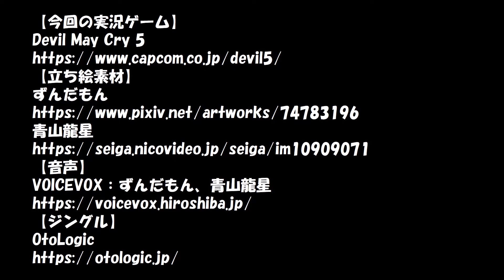【ゆっくり】【動画作成テスト】Devil May Cry 5 SOS mission19 バージル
ダンテの操作も最後です。
この動画作成を通して、プレイスキルも上がってきたのですが
以前ほかの方が上げている動画に比べると下手です。

とはいえ、何も考えずにプレイしていた時に比べると遥かによくなっています。
怪我の功名ってわけではないですが、価値がありました。

残りも１ミッションになりました。
最後まで気を抜かずに行きたいと思います。

【今回の実況ゲーム】
Devil May Cry 5

【立ち絵素材】
ずんだもん

【音声】
VOICEVOX：ずんだもん、青山龍星

【ジングル】
OtoLogic

【次回予告BGM】
予告